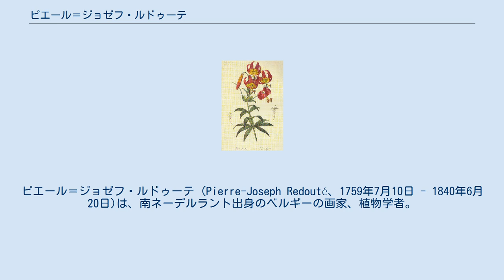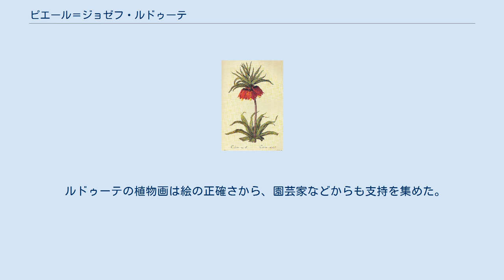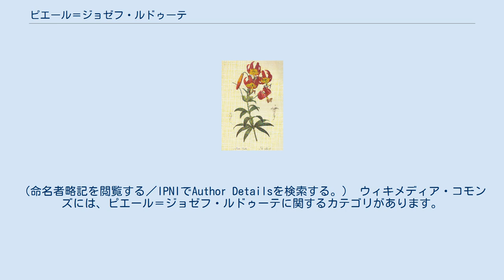ピエール＝ジョゼフ・ルドゥーテ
ピエール＝ジョゼフ・ルドゥーテ (Pierre-Joseph Redouté、1759年7月10日 - 1840年6月20日)は、南ネーデルラント出身のベルギーの画家、植物学者。
 ユリやバラなどの植物を描いた博物画を多く残しており、「バラの画家」「花の画家」として知られる。
 銅版画による多色刷り印刷を確立した人物と言われる場合もあるが、彼の作品はすべて手彩色による修正が施されている。
 ルドゥーテの植物画。
バラの一種「ロサ・ケンテフォーリア」とアネモネとクレマチス。
 ナポレオン1世の皇后ジョゼフィーヌがマルメゾン城にバラ園を営み、世界中からバラを蒐集していることを知ったルドゥーテはバラの絵を描くことを思い立ち、ジョゼフィーヌからバラ園の出入りの許可を得た。
以来、ルドゥーテはマルメゾン城のバラや他の植物の絵を描くことになった。
 ルドゥーテはいくつかの植物図譜を著すが、その中でも「バラ図譜（Les Roses）」は最高傑作と言われる。
 「バラ図譜」はジョゼフィーヌの死後の1817年から1824年にかけて全3巻に分けて出版される。
「バラ図譜」には169種のバラが精密に描かれ、芸術的価値だけではなく植物学上も重要な資料となっている。
 「バラ図譜」の原画は1837年にベリー公妃マリー＝カロリーヌの口利きで国家に買い上げられることとなるが、1871年のルーブルの図書館の火災で消失したと言われている。
 祖先はネーデルラントの騎士だったが、芸術家を多く輩出する家系であり、職業画家となる人物が多かった。
 ジョゼフの父は宗教画家、兄弟は装飾画家を務めており、幼い頃から絵に親しんでいた。
 10代後半からパリにある兄の工房で装飾画家を務めていたが、植物画家ヘーラルト・ファン・スパーンドンクに才能を見出され、技術を学び、植物学者シャルル＝ルイ・レリチエ・ド・ブリュテルの著作「新種植物の記述」の挿絵を手がけたことから博物画（植物画）の世界に入った。
 ルドゥーテの植物画は絵の正確さから、園芸家などからも支持を集めた。
 王妃の蒐集室付素描画家、自然史博物館付植物画家、自然史博物館付図画講師を歴任し、金銭的には恵まれていたが、浪費癖があったため生活はしばしば困窮し、死の直前には銀食器まで売り払うほどだった。
 現在一般に入手できる著作（「バラ図譜」はレプリカでも高額である）は以下のもの。
 Redoutéは、植物の学名で命名者を示す場合にピエール＝ジョゼフ・ルドゥーテを示すのに使われる。
（命名者略記を閲覧する／IPNIでAuthor Detailsを検索する。） ウィキメディア・コモンズには、ピエール＝ジョゼフ・ルドゥーテに関するカテゴリがあります。